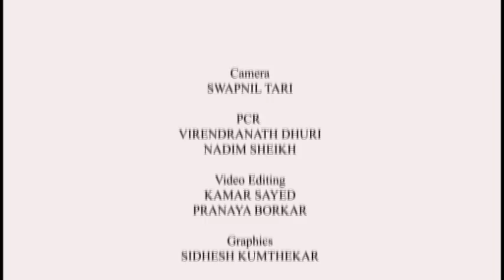EP 74 TIATR TIATRIST Varsha Usgaonkar